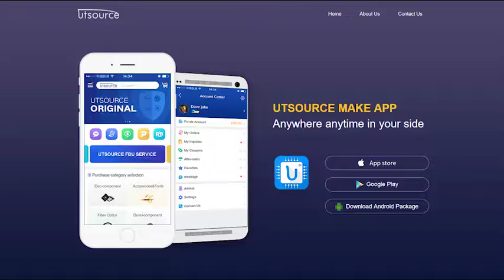MP1297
Brand:Texas Instruments
Package / Case:DIP